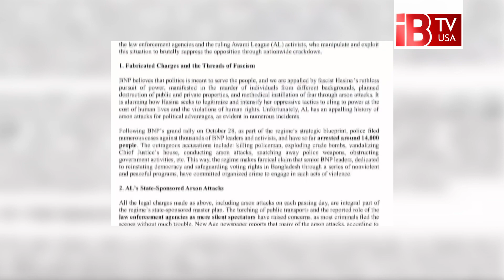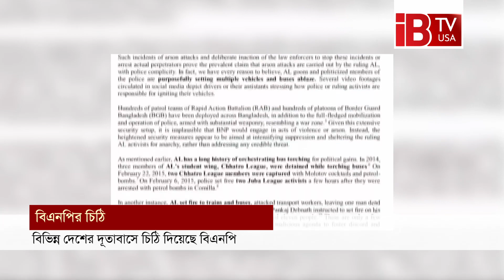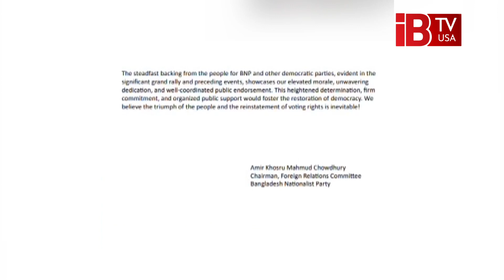স'হিংসতার জন্য আওয়ামী লীগকে দায়ী করলো বিএনপি | Awami League | BNP | Bangladesh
BNP blamed Awami League for the violence